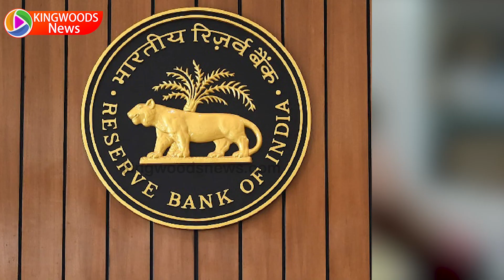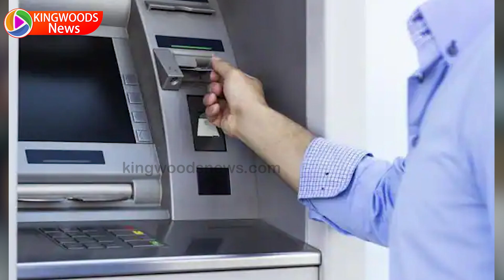இனிமே இவ்ளோ தொகைக்கு மேலவங்கியில பணம் எடுக்கமுடியாது | அதிரடி ரூல்ஸ் போட்ட ஆர்.பி.ஐ